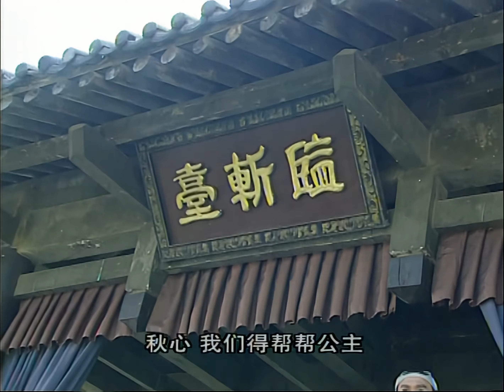[Multi Sub]《陛下总是在撩我》Your Majesty Is Always Teasing Me EP23💞腹黑皇上遇上刁蛮公主，千方百计要把她拐进宫！赵露思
剧名：《陛下总是在撩我》
简介：本是养在深闺中的前朝公主司徒静（张娜拉饰）最大的爱好却是女扮男装，化身为龙少侠，在江湖中行侠仗义，也因此结识了一帮各行各业的朋友，人送外号“小龙虾”；身在朝中的年轻皇帝朱允虽然少年英雄，但无奈外有三藩势力庞大虎视眈眈，内有舅舅一手遮天，朱允没有施展拳脚的余地。因此，虽处庙堂之高，但心系江湖之远，他时不时微服私行，一方面是考察民情，一方面也是感受自由的气息。 小龙虾和朱允就在江湖上相遇了，同时误打误撞进来的还有准驸马白云飞。三个人可谓不打不相识。于是一场场动人心魄的故事伴随着阴谋、亲情、爱情而展开……

⭐主演：张娜拉、苏有朋、马静、吕行、鲍蕾、陈秀丽、洪欣
🔢集数：33集